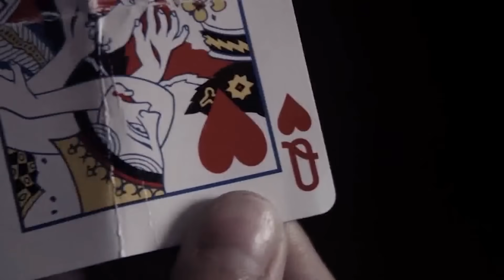Trucos de magia increíbles 😍 - Magia & Cardistry